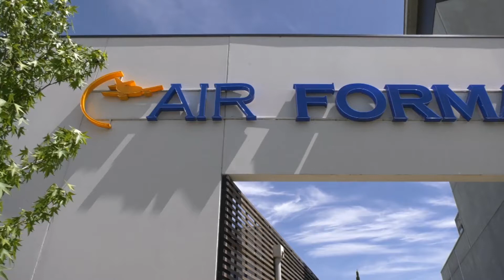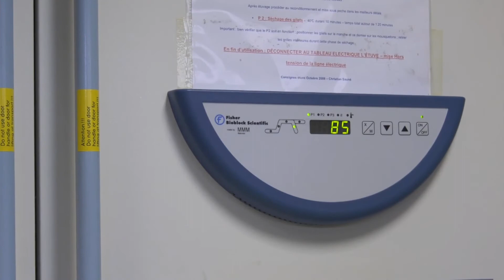REOPENING AIR FORMATION BLAGNAC - TECHNICAL SAFETY GUIDANCE FOR COVID-19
Our Blagnac centre has once again been welcoming you in the strictest compliance with health and safety measures for all.

 We are more than ever at your side.